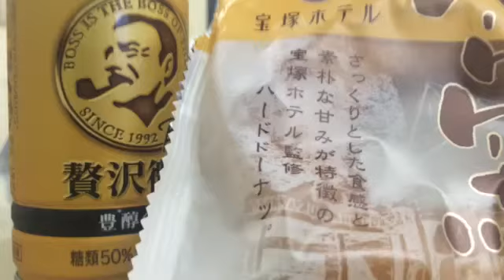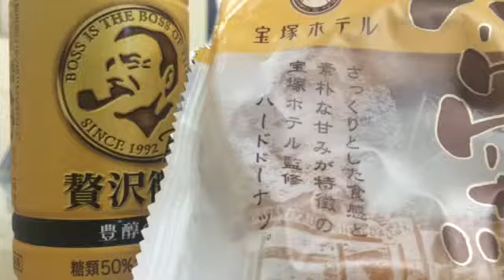かぐや姫 僕は何をやってもダメな男ですcover